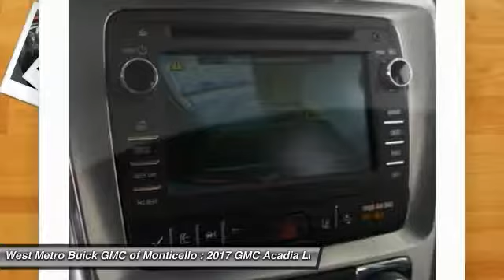2017 GMC Acadia Limited Minneapolis, St Cloud, Elk River, Monticello, MN 27175A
2017 GMC Acadia Limited Limited

One Owner and Serviced and Detailed to Precision. Acadia Limited Limited. Hey! Look right here! What a price for a 17! The West Metro Volume Leader. brbrBe the talk of the town when you roll down the street in this great-looking 2017 GMC Acadia Limited. This fantastic GMC is one of the most sought after used vehicles on the market because it NEVER lets owners down. brbrWe are a local  family owned dealership and pride ourselves on small community feel, making your vehicle buying experience as casual,  fun and effortless as possible.  Our online reputation speeks volumes of who we are.  Thanks for looking.